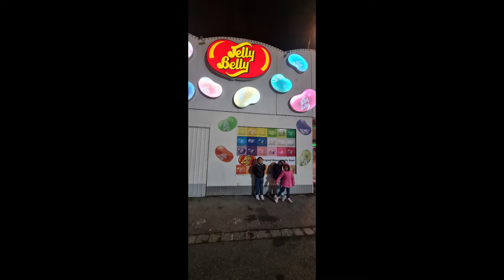family day at praters vienna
family day at praters vienna, go cart, darts